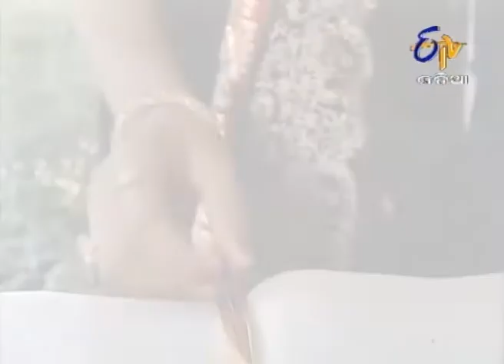Tapasya - ଅପା - 30th September 2014 - Full Episode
Adashya was arrested and brought to the court for hearing. In the court, she revealed the real truth why she was bound to create obstacles on the way of her own sister Tapasya. How she took the last resort for killing Anuja and in what way Lipsa drunk poison. At last Adashya, admitted her fault before the court.

The series revolves around a women whose destiny remains unforeseenwhen unexpected circumstances rock her life.